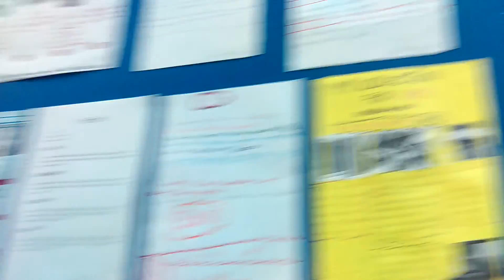MY SCHOOL!??-vlog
W/mario and stojan